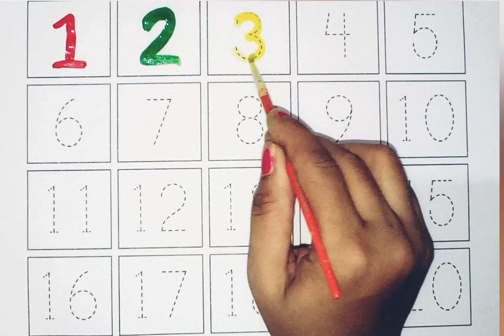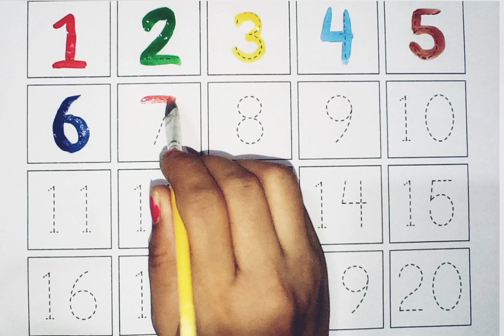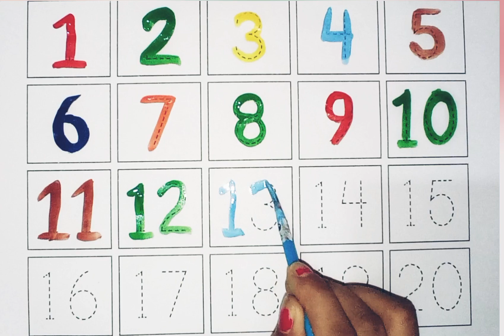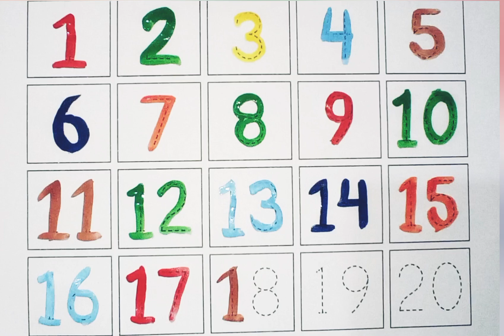Learn Numbers & Counting | Educational Videos for Toddlers | Learning Activities